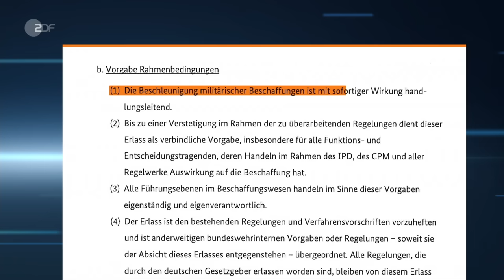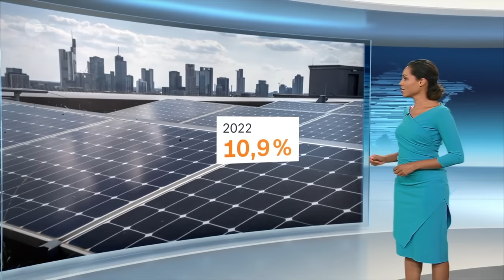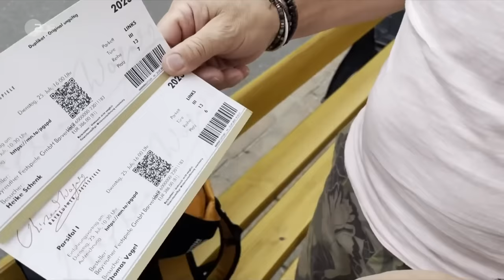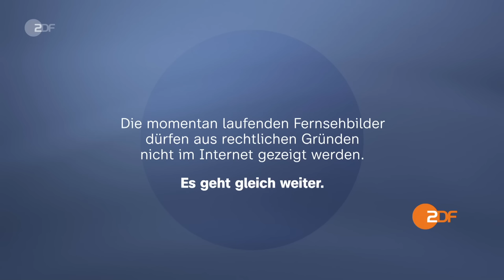heute 19:00 Uhr 25.07.23: Brände in Algerien, Proteste in Israel, Treffen EU-Agrarminister (english)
In mehreren Ländern wüten seit Tagen Waldbrände. Israels Regierung hat ein Kernelement der umstrittenen Justizreform verabschiedet, Zehntausende gehen auf die Straße. Bei einem Treffen beraten die EU-Agrarminister, wie ukrainisches Getreide zukünftig auf die globalen Märkte kommt. Diese und weitere Nachrichten des Tages in den ZDFheute Nachrichten um 19 Uhr.

English Subtitles
Today's topics: Fires in Algeria; Ongoing protests in Israel; Wagner Festival begins; more news, including sports and the weather.

00:00 Vorspann

00:56 Brände in Algerien
In mehreren Ländern wüten seit Tagen Waldbrände, unter anderem in Griechenland. In Algerien sind schon mindestens 34 Menschen durch die Feuer ums Leben gekommen.

02:56 Große Gefahr durch Feuer auf Rhodos
Die Feuer, die in Griechenland wüten, geraten vor allem auf den Inseln durch den Wind immer wieder außer Kontrolle.

04:57 "Die Löscharbeiten gehen weiter voran"
In Griechenland wüten aktuell vor allem auf den Inseln Waldbrände. Zur aktuellen Situation auf Rhodos ZDF-Korrespondent Andreas Postel.

07:20 Weiterhin Proteste in Israel
Israels Regierung hat ein Kernelement der umstrittenen Justizreform verabschiedet, Zehntausende gehen auf die Straße. Auch im Ausland wächst die Sorge um die Demokratie im Land.

09:02 Treffen der EU-Agrarminister
Nach dem Aus des Getreideabkommens zwischen Russland und der Ukraine beraten die EU-Agrarminister darüber, wie ukrainisches Getreide zukünftig auf die globalen Märkte kommt.

11:46 Stand bei deutscher Rüstungsindustrie
Die Ukraine wird auch aus Deutschland mit Waffen unterstützt. Die Nachfrage bei der Rüstungsindustrie ist groß, vor allem bei Rheinmetall.

14:11 Mehr Fläche für Photovoltaik
Im letzten Jahr kamen nur 10,9 Prozent der Stromerzeugung aus Photovoltaik. Damit sich das ändert, soll es auch in der Landwirtschaft mehr Fläche für Solarmodule geben.

16:13 Eröffnung der Wagner-Festspiele
Mit viel Prominenz wurden auch dieses Jahr die Wagner-Festspiele in Bayreuth eröffnet. Im Gegensatz zu den letzten Malen sind dieses Jahr nicht alle Vorstellungen ausverkauft.